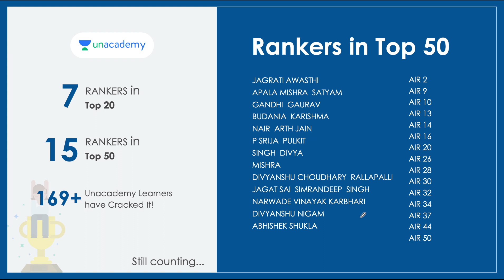UPSC CSE 2020 Results | 169+ Unacademy Learners have Cracked It!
In this lecture, Mahipal Singh Rathore notifies about UPSC 2020 Civil Services Results Announced, 169+ Unacademy Learners have Cracked It!
 A Very important lecture for the UPSC CSE Exam.

Unacademy Learner App Benefits:
1. Learn from your favourite Educator
2. Dedicated DOUBT sessions
3. One Subscription, Unlimited Access
4. Real-time interaction with Educators
5. You can ask doubts in live class
6. Limited students
7. Download the videos & watch offline

Get the UPSC-CSE GS Iconic Advantage:
1. Personal Coach
2. Study Planner & Bi-weekly Reviews
3. Dedicated Doubt Clearing Space
4. Personalized Test Analysis
5. Study Booster Sessions
6. Preparatory Study Material
7. All the Unacademy Subscription Benefits